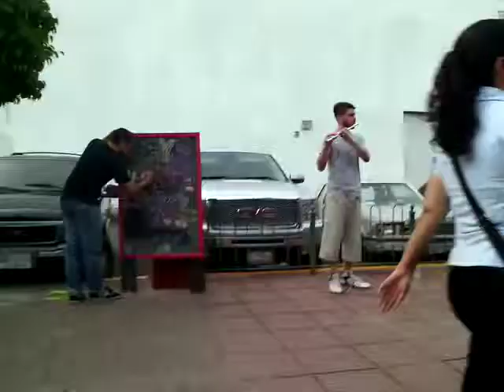Jazz trip - Smooth mood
Domingo 17 agosto.